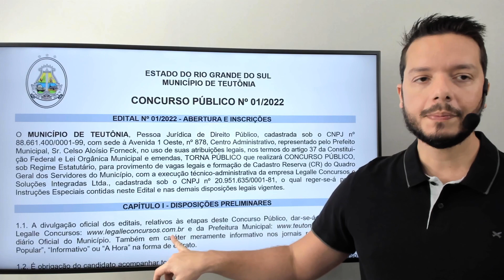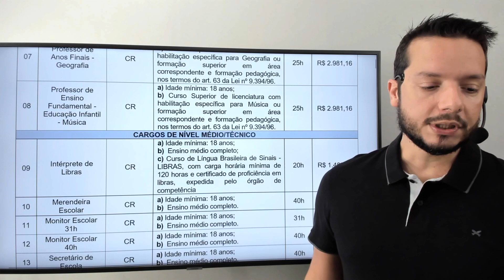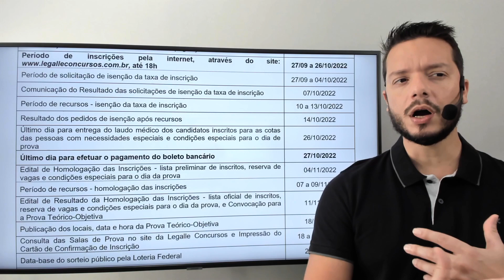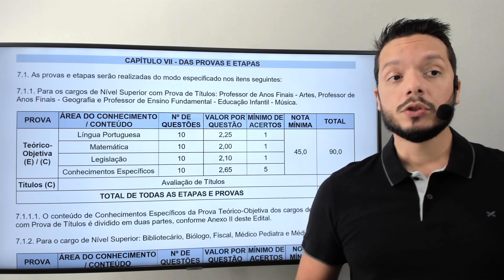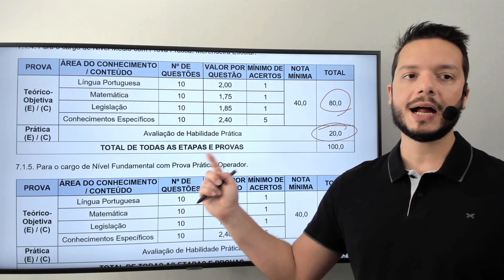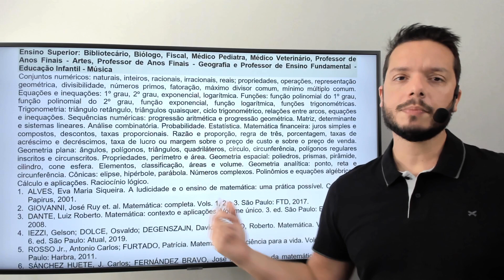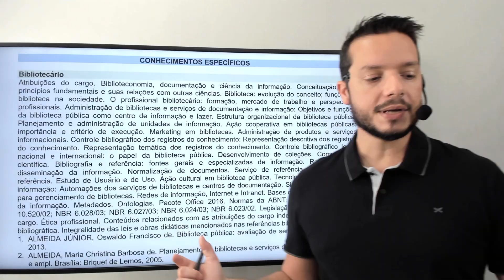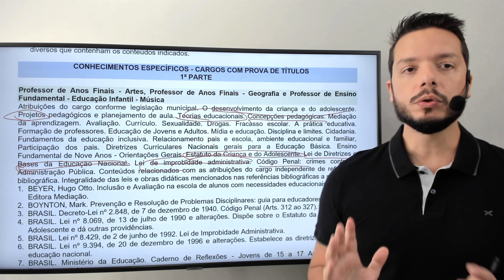Concurso Público - Prefeitura de Teutônia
Estão abertas as inscrições para o concurso da Prefeitura de Teutônia/RS